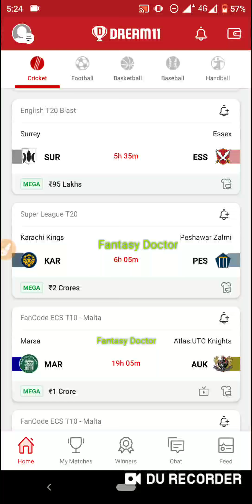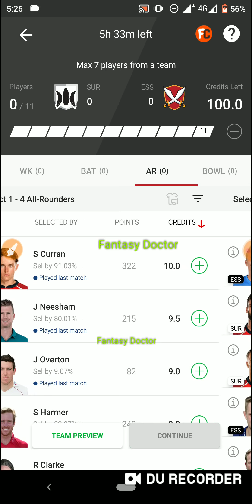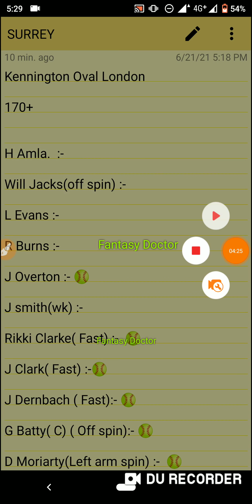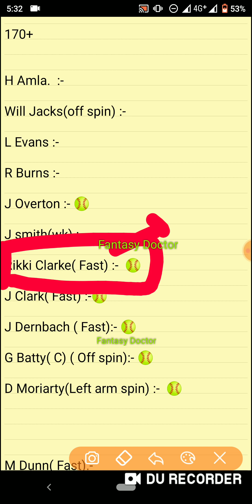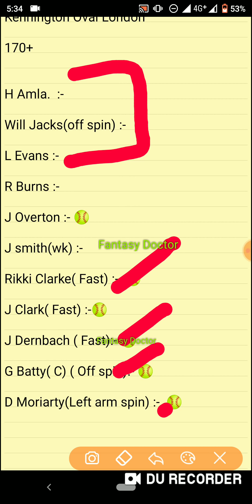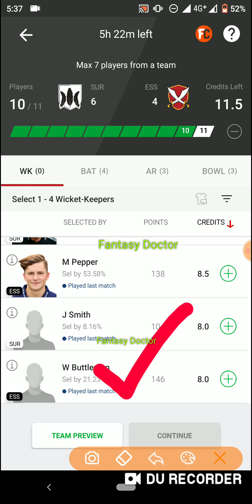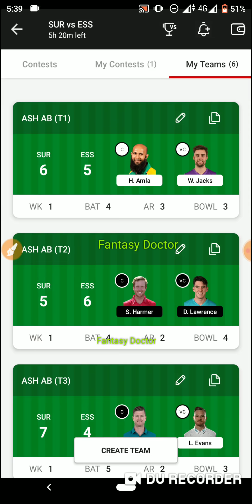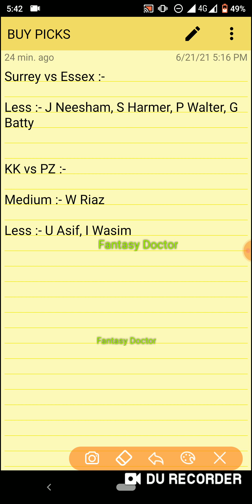SUR vs ESS Dream11,SUR vs ESS Prediction, SUR vs ESS, Sur vs Ess Live, T20 Blast, psl, Dream11,Malta